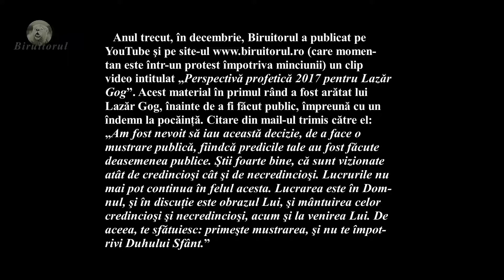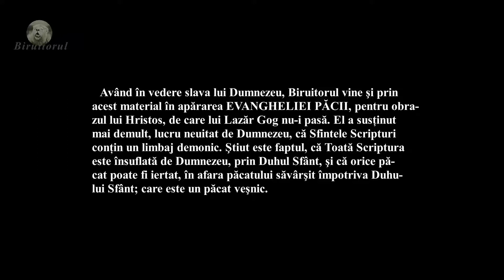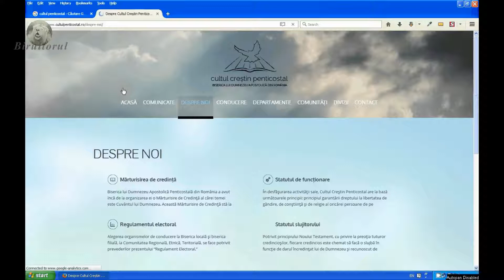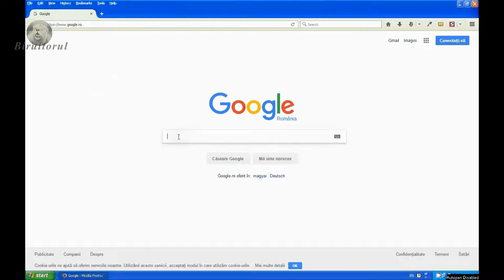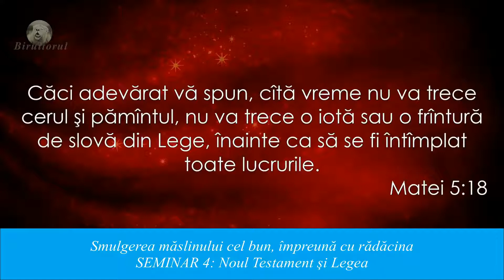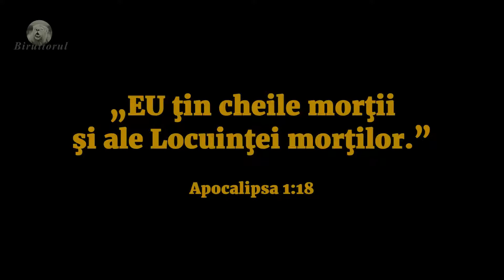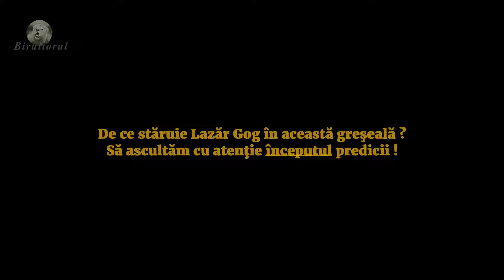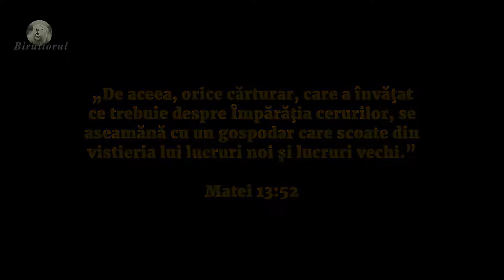Lazar Gog - Cine-i de vina ?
Acest videoclip a fost transmis printr-o sesizare la Cultul Penticostal din România, Romanian Church of God, Assemblies of God şi Romanian Pentecostal Union, în data de 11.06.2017. Detalii se pot găsi pe site-ul Biruitorul.